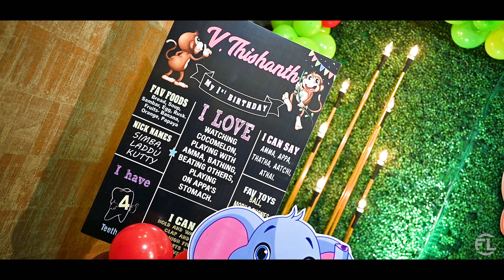FIRST BIRTHDAY | THISHANTH | CINEMATIC | HIGHLIGHT VIDEO | FLIM BY FLAWLESS CREATION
Flim By : FLAWLESS CREATION